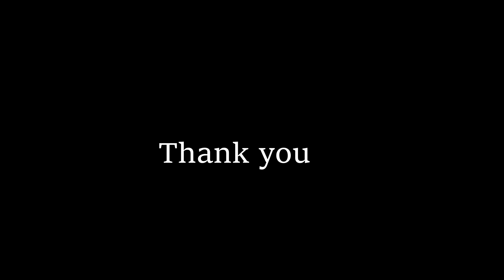Druk Amithabah mountain 9 31 2020.